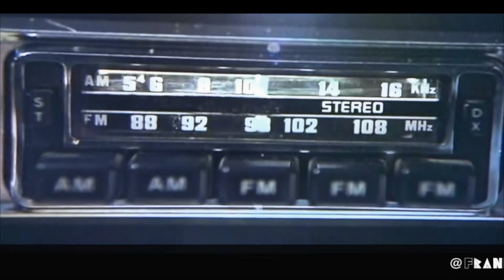[Official] Frankie Biggz - "It's Born/ Resident Alien" Promo/Free Video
Songs It's Born/ Resident Alien appears courtesy of Rama Music & Tempo Music USA.
BMI/Cool Tempo Music Publishing